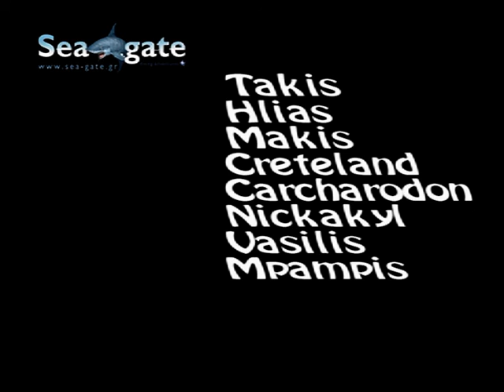faragi makronisos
scuba diving makronisos
καταδυση στη Μακρονησο
Takis Papafragkiskos